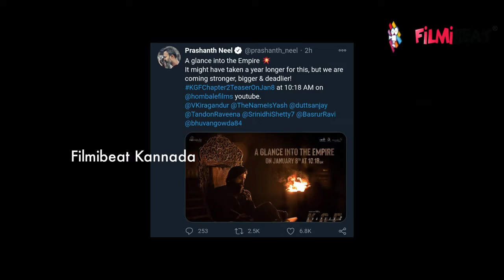KGF 2 Teaser on Jan 8th 2021 | ದೊಡ್ಡದಾಗಿ ಸಿಗ್ನಲ್ ಕೊಟ್ಟ ರಾಕಿ ಭಾಯ್ | Yash | Prashanth Neel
ಕೆಜಿಎಫ್ ತಂಡ ಬಿಗ್ ಅಪ್ ಡೇಟ್ ನೀಡುವ ಮೂಲಕ ಅಭಿಮಾನಿಗಳಿಗೆ ಸಂತಸ ಸುದ್ದಿ ನೀಡಿದ್ದಾರೆ. ಇತ್ತೀಚಿಗಷ್ಟೆ ನಿರ್ದೇಶಕ ಪ್ರಶಾಂತ್ ನೀಲ್ ಡಿಸೆಂಬರ್ 21ಕ್ಕೆ ಸಿನಿಮಾದ ಬಗ್ಗೆ ಅಪ್ ಡೇಟ್ ನೀಡುವುದಾಗಿ ಹೇಳಿ ಅಭಿಮಾನಿಗಳ ಹಾರ್ಟ್ ಬೀಟ್ ಹೆಚ್ಚಿಸಿದ್ದರು. ಅದರಂತೆ ಇಂದು ಅಪ್ ಡೇಟ್ ನೀಡುವ ಮೂಲಕ ಟೀಸರ್ ರಿಲೀಸ್ ಡೇಟ್ ಅನ್ನು ಬಹಿರಂಗ ಪಡಿಸಿದ್ದಾರೆ.
Yash starrer KGF Chapter 2 teaser to release on January 8 at 10.18 am